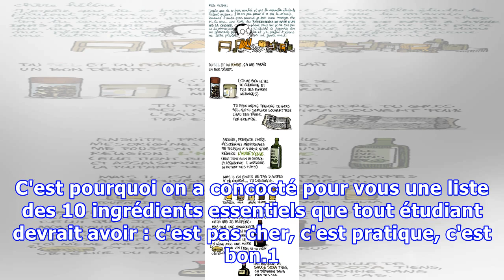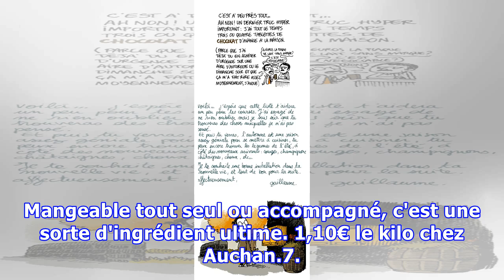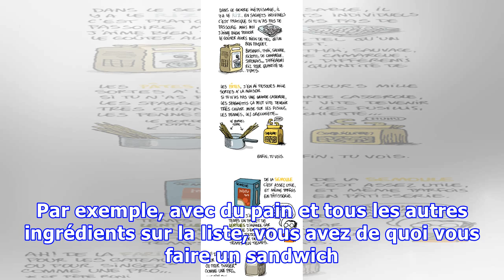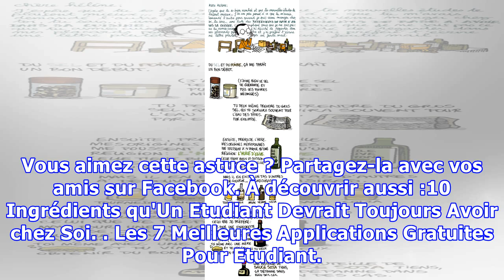10 Ingrédients qu'Un Etudiant Devrait Toujours Avoir chez Soi.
10 Ingrédients qu'Un Etudiant Devrait Toujours Avoir chez Soi.
Vivre une vie d'étudiant, ça peut vite devenir ingérable à mesure que l'année avance. On n'a plus le temps de se faire à manger, et plus vraiment d'argent pour faire ses courses... Mais, un étudiant ça a aussi besoin de se nourrir. C'est pourquoi on a concocté pour vous une liste des 10 ingrédients ...